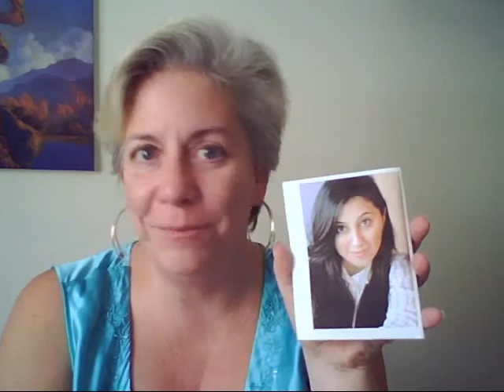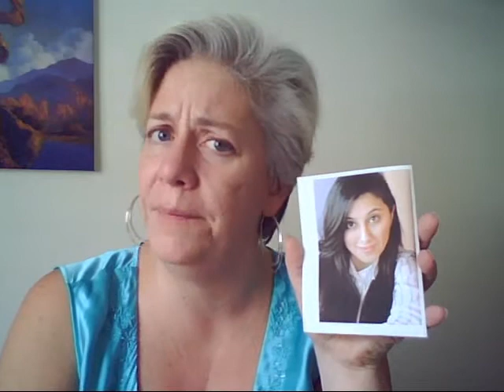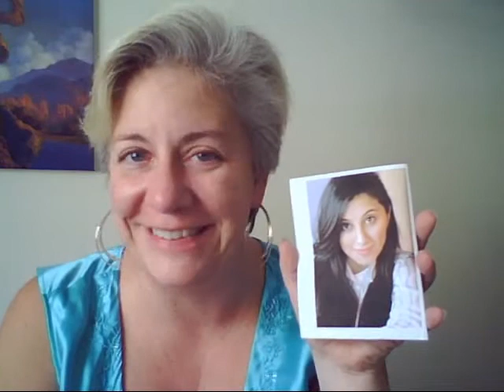Face Reading for Facebook: Shama Hyder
Using the ancient art of Chinese face reading, Lynn "reads" Shama's face to help her understand her natural energies so that Shama can align with them in her marketing and optimize her social networking results. for more.